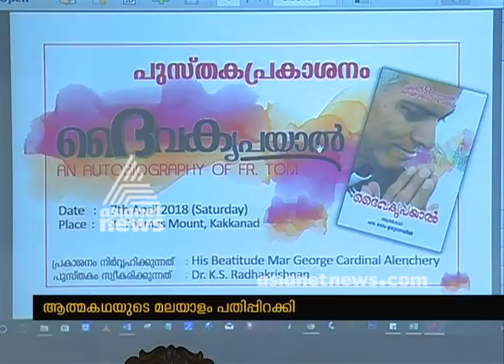Fr Tom Uzhunnalil releases Autobiography Malayalam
Fr Tom Uzhunnalil releases Autobiography